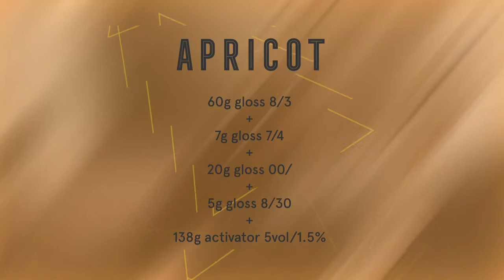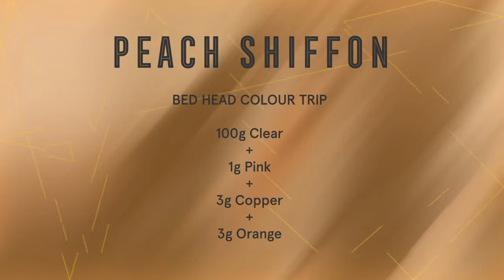TIGI | SHIFT Collection 2017 | Step by Step Look Drea 01 Colour | Tutorial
Dein TIGI Tutorial – How To Get The Look: Von Rock und Romantik der 80er Jahre inspiriert, präsentiert TIGI einen Look für selbstbewusste Frauen. By Hairdressers. For Hairdressers.